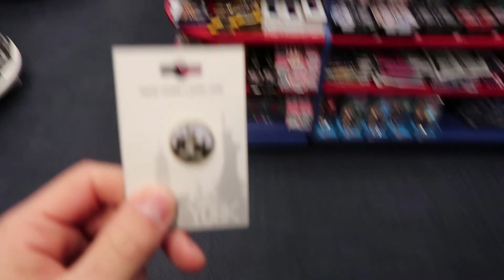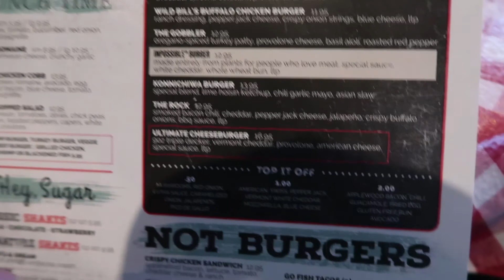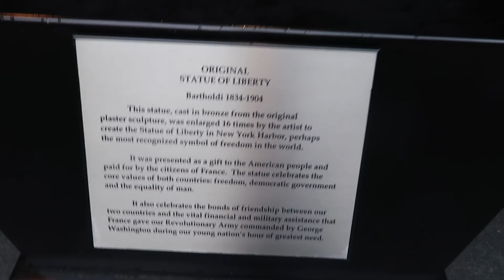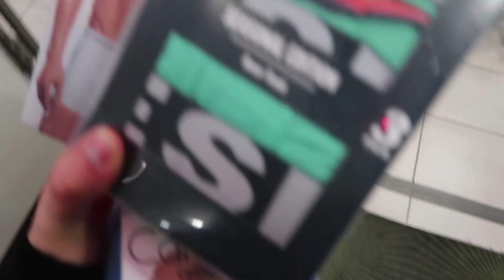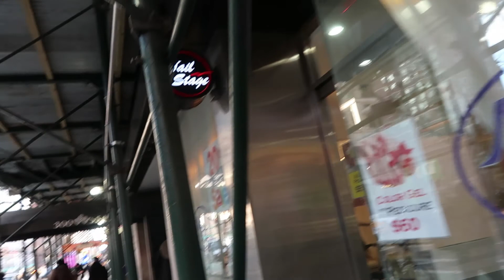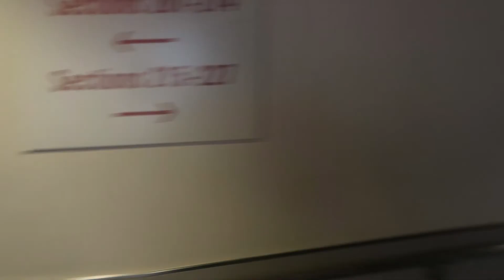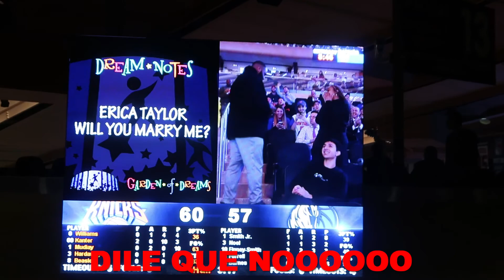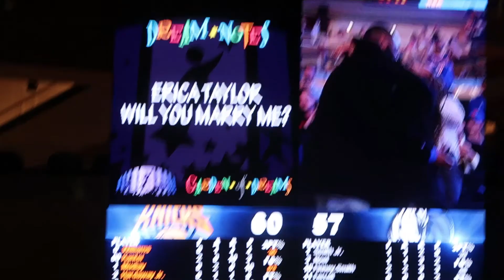Nueva York Día9y10 Partido de NBA y ultimo día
Día 9 y 10 en Nueva York, toda aventura tiene un final, este viaje descubriendo la gran manzana llega a su final con este vídeo en el que nos despedimos de Nueva York viendo un partido de la NBA en el emblemático Madison Square Garden, espero que os guste mucho y que hayáis disfrutado de esta aventura casi tanto como yo, no olvidéis dar like que motiva mucho y si queréis acompañarnos en más viajes y aventuras os suscribáis, sed felices!

Mi equipo de grabación :

- baterias extra drone
- tarjetas sd
- ordenador con el que edito
- estabilizador de camara
- mochila drone
- mochila cámaras
- power bank
- camara acción